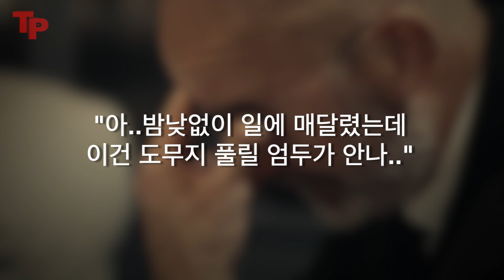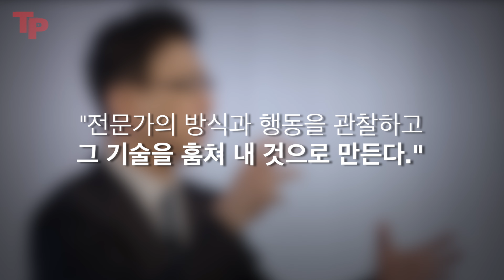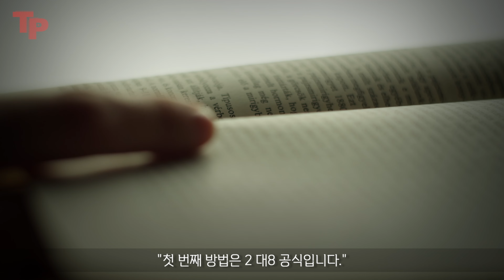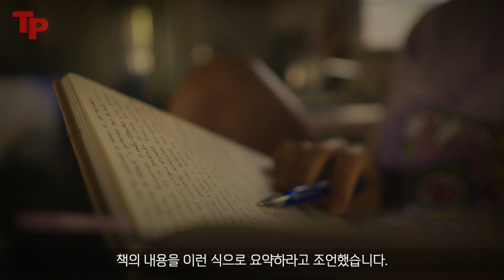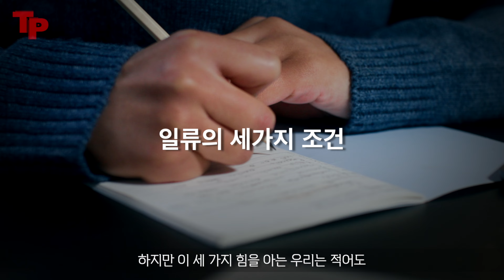[*중산층 탈출법] 가진 것 없이 시작해도 '된다' 3가지만 목숨걸고 베껴라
모든 일류들이 목숨을 걸고 따라했던 세가지 조건
그들이 했던 것처럼 딱 3가지만 훔치세요.

이 조건을 알게 된 당신에게 '일류'는
잡을 수 없는 목표가 아닌 '선택사항'입니다.

그러니 이제 선택하세요.

사이토 다카시의 [일류의 조건] 자세히 보기 -